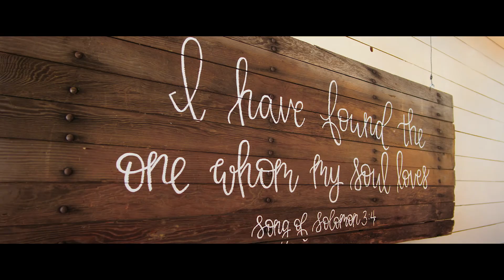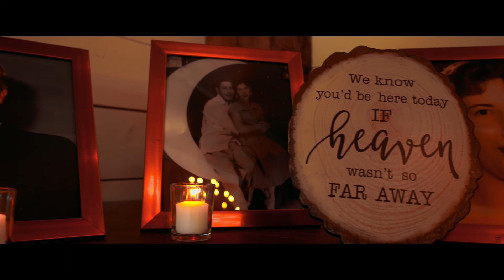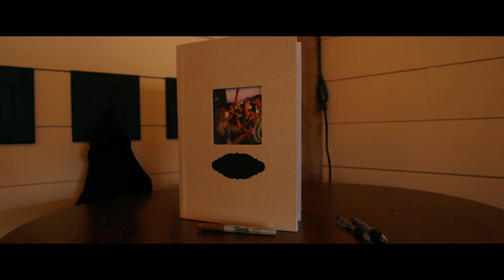Ashley and Justin's Winter Wonderland Wedding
Ashely and Justin's Wedding Recap video.